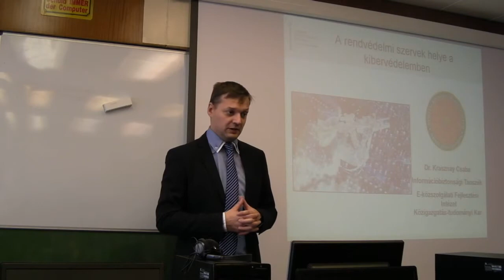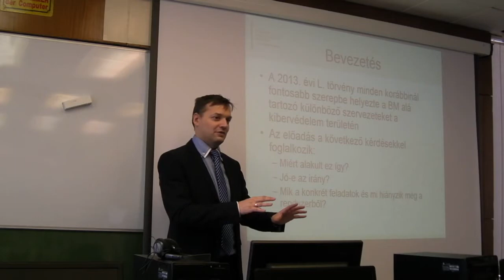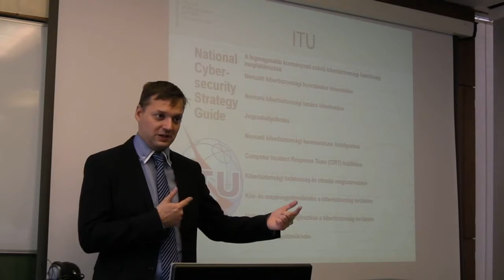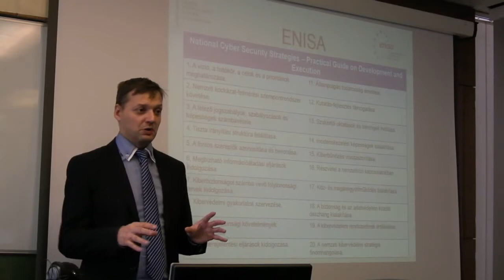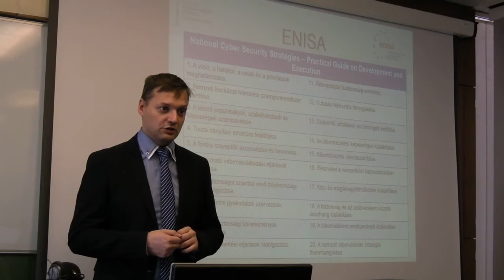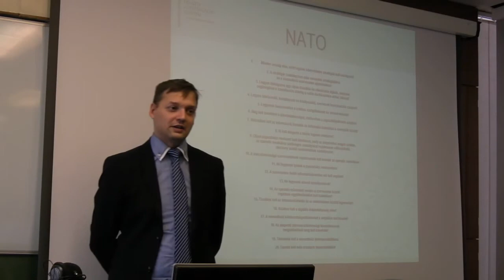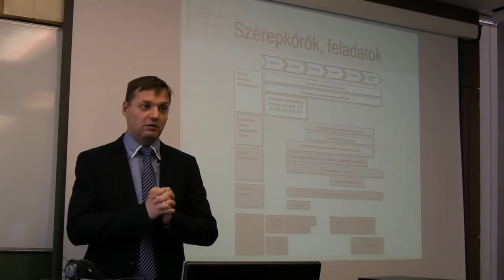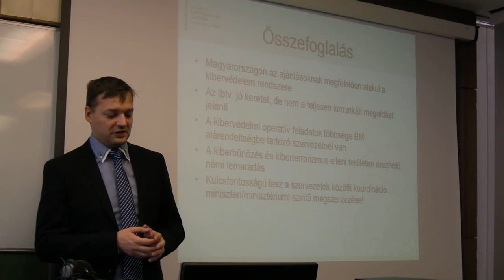Dr. Krasznay Csaba (NKE): A kibervédelem intézményrendszere